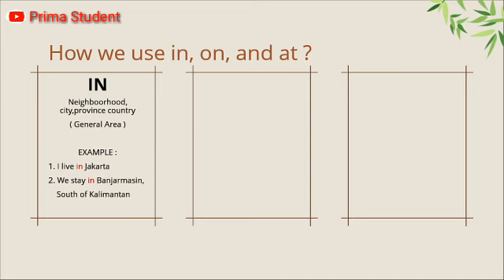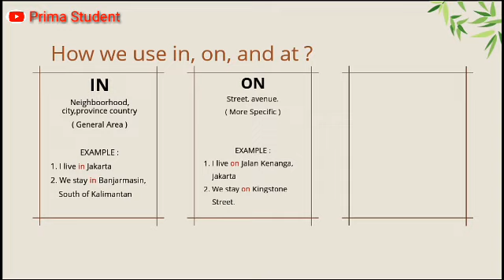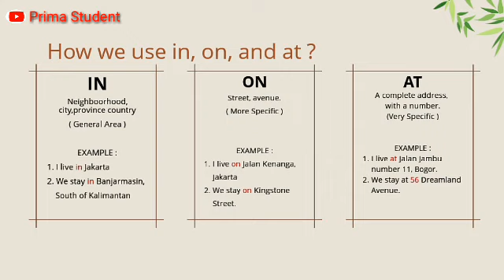Preposition of Place (IN,ON,AT)MediaPembelajaran